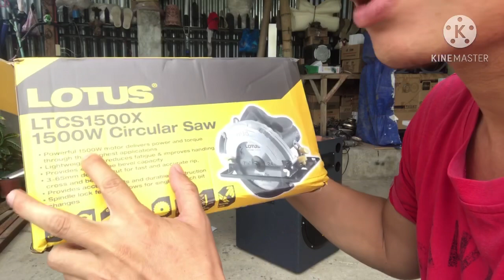Power circular saw + portable soundbox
Testing lotus circular saw, very powerful.
Insert 12” kevler speaker box system.